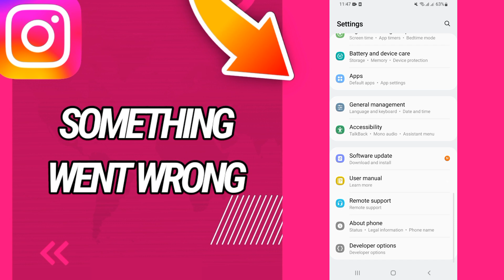How To Fix Something went Wrong Problem On instagram App